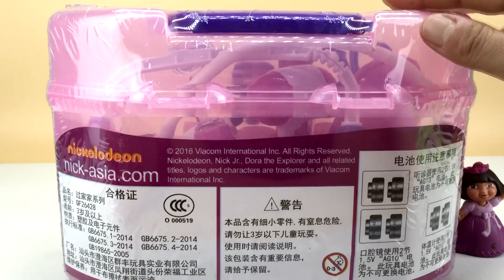朵拉医生给猪猪侠小猪佩奇检查身体治病打针